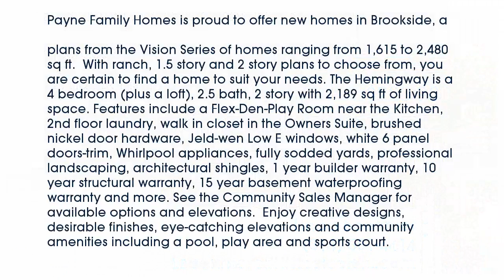Real estate for sale in - MLS# 15052889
63366
MLS# 15052889

Payne Family Homes is proud to offer new homes in Brookside a popular community in O’Fallon. Choose from 7 outstanding floor plans from the Vision Series of homes ranging from 1615 to 2480 sq ft.  With ranch 1.5 story and 2 story plans to choose from you are certain to find a home to suit your needs. The Hemingway is a 4 bedroom (plus a loft) 2.5 bath 2 story with 2189 sq ft of living space. Features include a Flex-Den-Play Room near the Kitchen 2nd floor laundry walk in closet in the Owners Suite brushed nickel door hardware Jeld-wen Low E windows white 6 panel doors-trim Whirlpool appliances fully sodded yards professional landscaping architectural shingles 1 year builder warranty 10 year structural warranty 15 year basement waterproofing warranty and more. See the Community Sales Manager for available options and elevations.  Enjoy creative designs desirable finishes eye-catching elevations and community amenities including a pool play area and sports court.